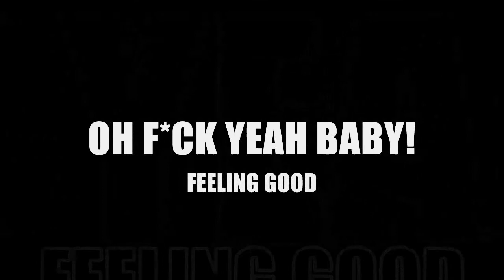[How to] Boost Your Energy in the Morning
You feel groggy in the morning? Just having a hard time getting up? These are stretches i do to wake me up in the morning and have my body feeling loose and energetic!
Sorry about all the feedback when I'm talking. I'm working on it.